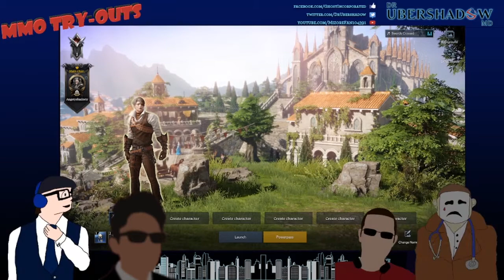MMO Try-Outs Ep. 30 "Lost Ark"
MMO Try-Outs is a series where Afreelancegamer and Dr. Ubershadow play through about 2 hours of a MMO to review our first impressions of the game.